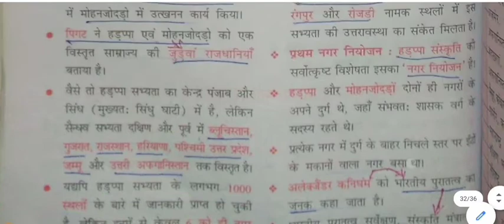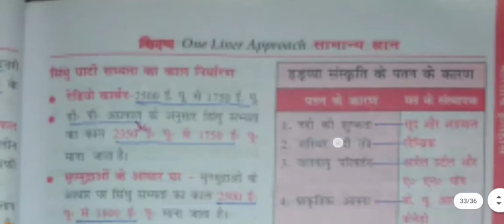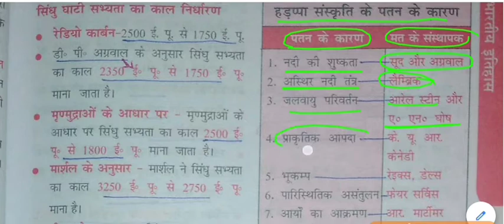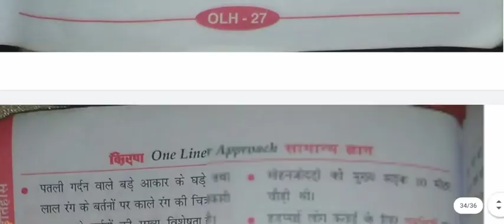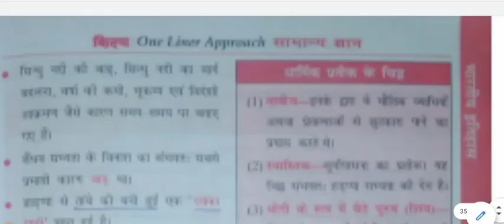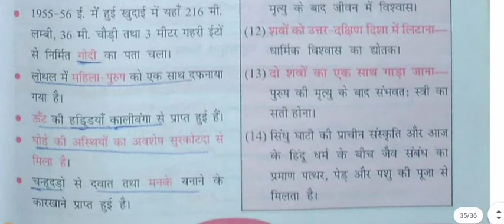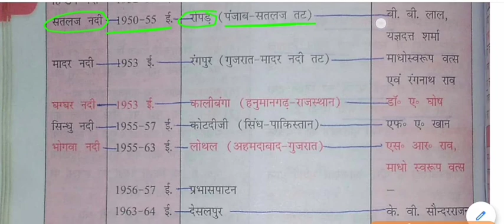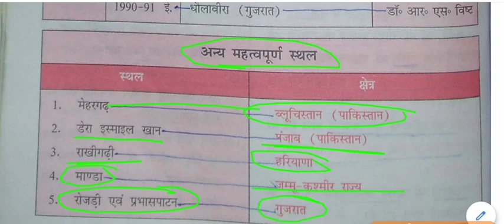सामान्य ज्ञान - सिंधु घाटी या हड़प्पा सभ्यता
Indus Valley or Harappan Civilization for All Competitive Exams like SSC, Railway, IB, Bank, UPSC, BPSC, MPSC, PCS, etc.